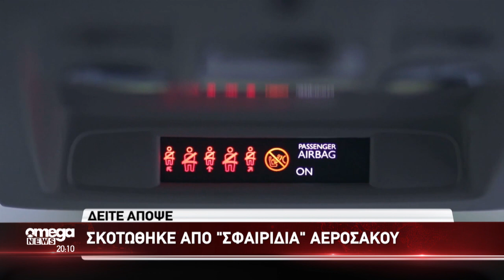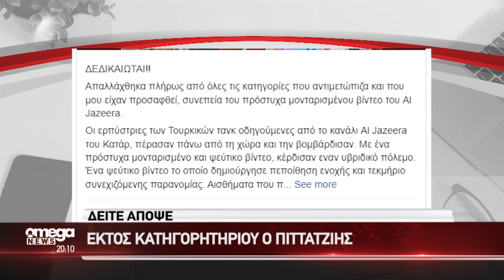Δείτε απόψε στο OMEGANEWS (11 Οκτωβρίου 2023)